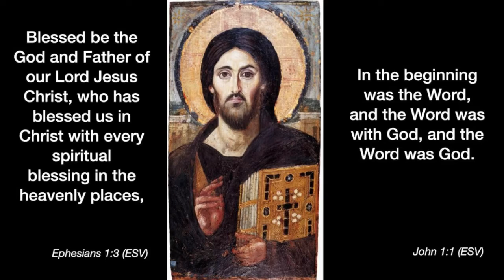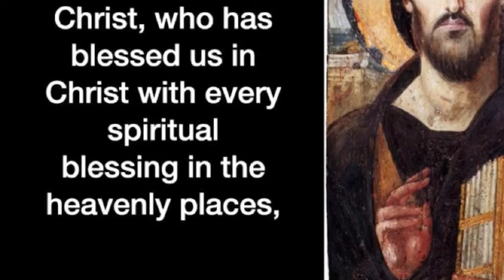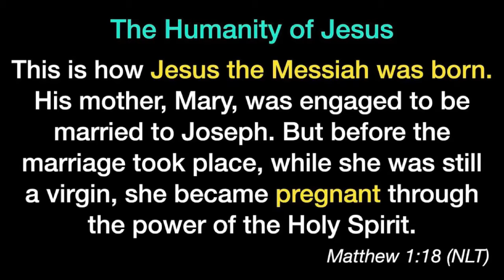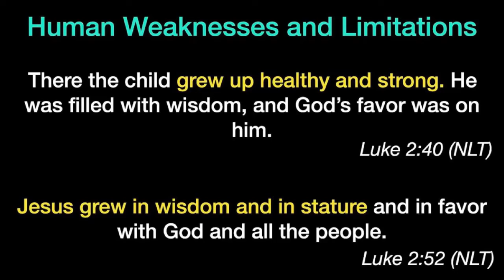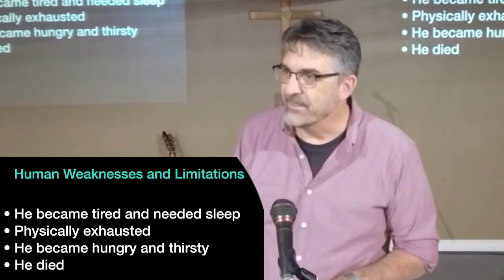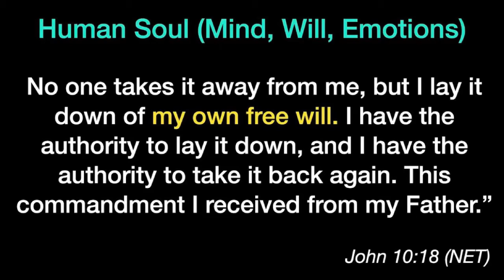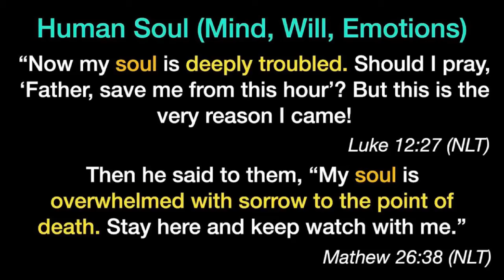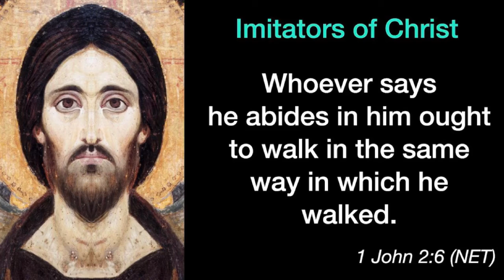The Person of Jesus Humanity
Jesus is one of history's most controversial figures. His followers were convinced that He was both fully God and fully man in one person. In this message, we will be looking at the humanity of Jesus.

Musician: @iksonmusic